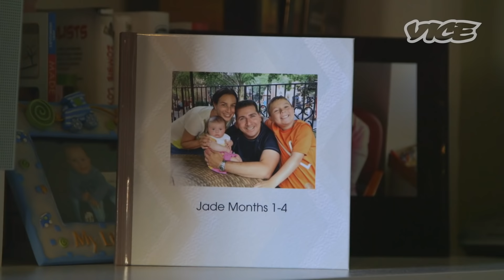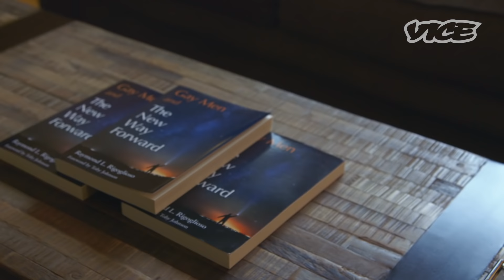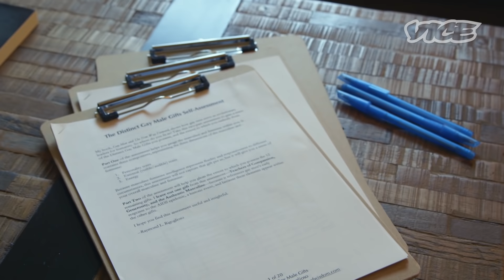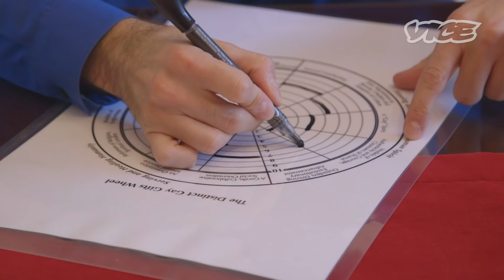The New Wave of American Masculinity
VICE UK Correspondent Gavin Haynes has come to the United States to determine what masculinity means to the American man. Though stereotypically masculine acts like fraternity hazings, monster truck rallies and food competitions still persist, there is a growing movement of men who are coming together to challenge these conventions and redefine machoism. Gavin meets with a host of these men, including a competitive eater, a troupe of stay-at-home-dads and a radical men's group hosting a slumber party in the woods, to survey the evolution of American masculinity for himself.